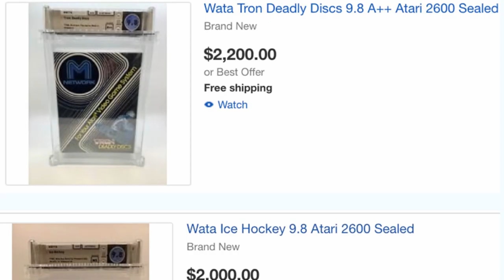Games Auction Company Co-Founder Accused of Rigging Auctions for Personal Profit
Wata Co-Founder Accused Of Selling The Games He Graded Himself